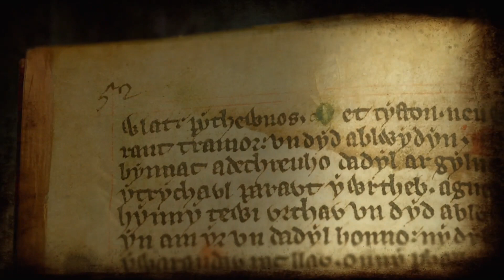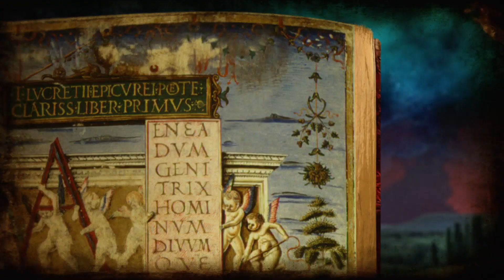Cosmos: A Space Time Odyssey | Infinite Universe